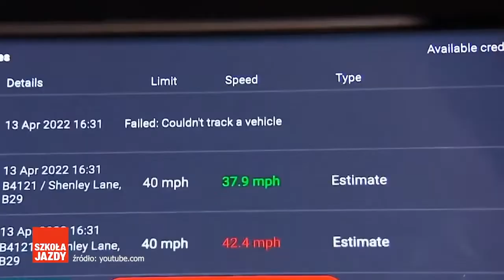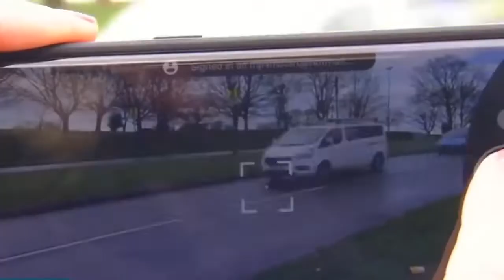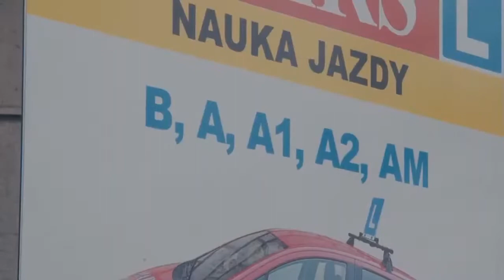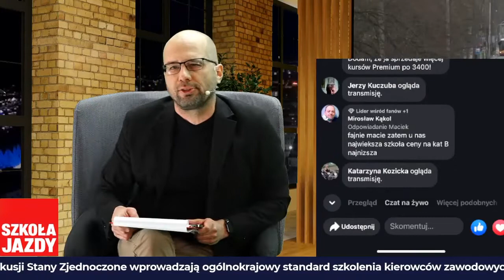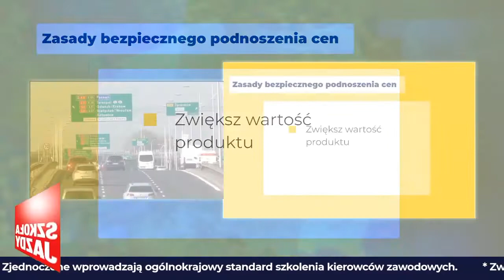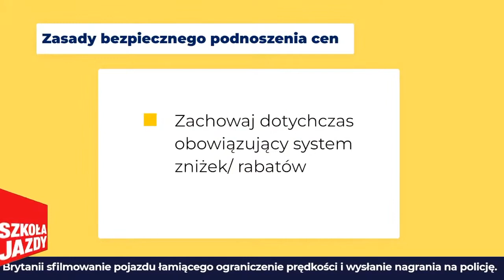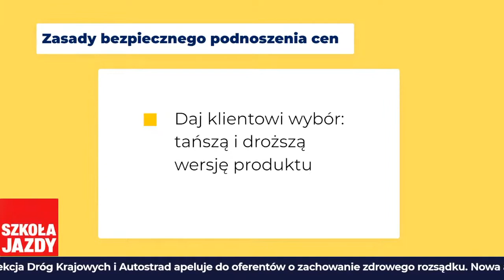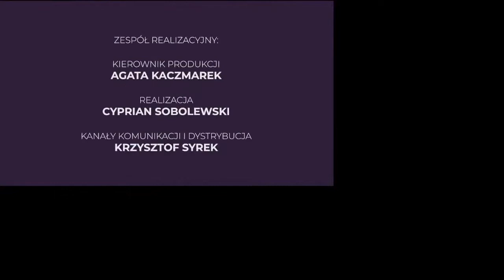Jak bezpiecznie podnieść ceny - LIVE Porozmawiajmy o branży 21 Kwietnia 2022 o godzinie 20:30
Właściwie nie ma sensu ponownie wymieniać wszystkich obiektywnych czynników rynkowych, które sprawiają, że bez natychmiastowego podniesienia cen rentowność naszego ośrodka szkolenia kierowców spada. I to do poziomu, który stawia pod znakiem zapytania sens prowadzenia biznesu.
Co zrobić? Podnosić ceny, natychmiast. Jak to zrobić bezpiecznie? O tym będziemy dyskutować w programie Porozmawiajmy o Branży, w czwartek 21.04 o godzinie 20.30 .

Jak pokonać mentalną barierę przed podniesieniem cen i zarabianiem więcej?
Jak zrobić to bezpiecznie, bez straty klientów na rzecz konkurencji?
Jak dobrze policzyć swój biznes?
Stosować mechanizm stopniowego podnoszenia cen, czy jednej dużej podwyżki? Czy zadziała psychologiczny mechanizm ledwie zauważalnej różnicy?
Co to jest 7 przykazań skutecznego podnoszenia cen i jak zastosować je w praktyce?
Jakie strategie komunikacji z klientem przyjąć po podwyżce cen?

Serdecznie zapraszamy. Transmisja programu na kanale szkola-jazdy.pl oraz na Facebooku i YouTube.